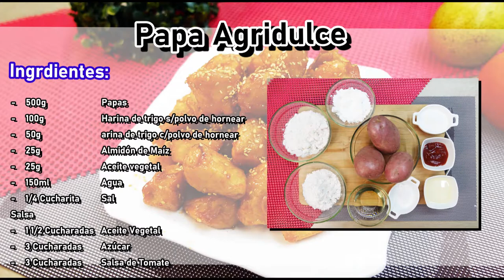【Papas Agridulce】Pollo Agridulce Vegano 蜜汁馬鈴薯| Comida China【SuFood】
Increible Crujiente y deliciosos PAPAS AGRIDULCES, nada de que envidiar a los pollos agridulces de restaurantes.

RECETA abajo!

INGREDIENTES:
- 500g Papas
- 100g Harina de trigo s/polvo de hornear
- 50g Harina de trigo c/polvo de hornear
- 25g Almidón de Maíz
- 25g Aceite vegetal
- 150ml Agua
- 1/4 Cucharita Sal
Salsa
- 1 1/2 Cucharadas Aceite Vegetal
- 3 Cucharadas Azúcar
- 3 Cucharadas Salsa de Tomate